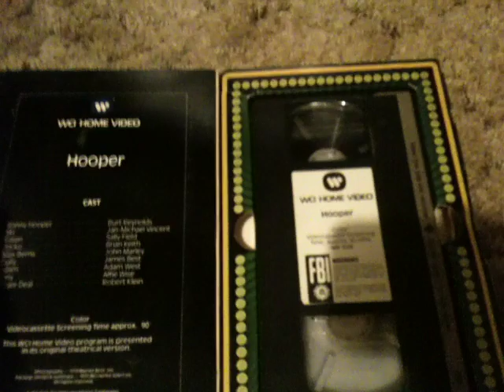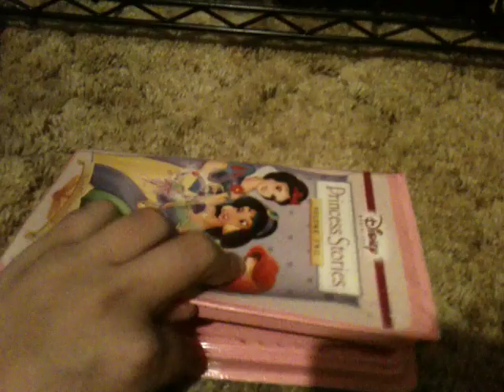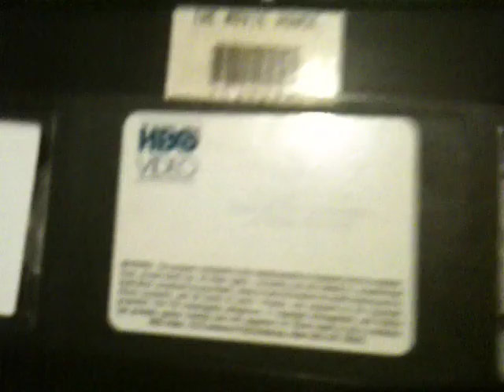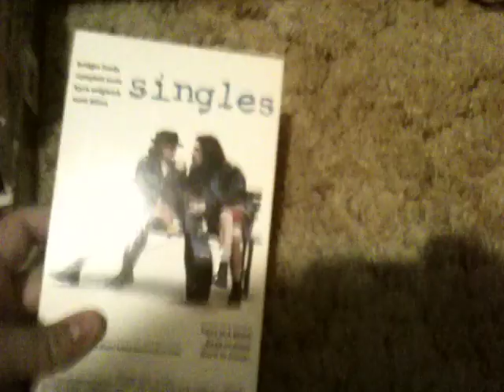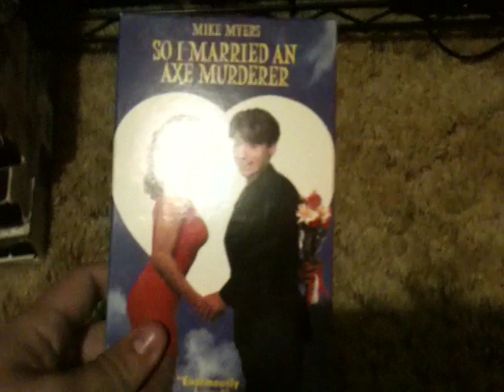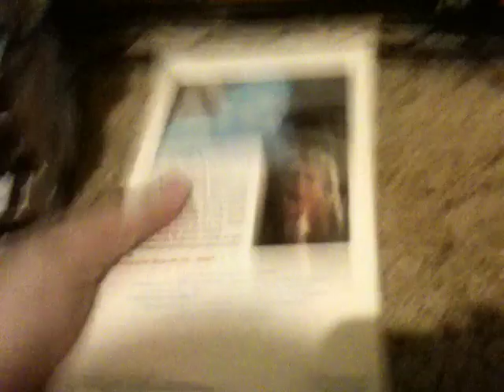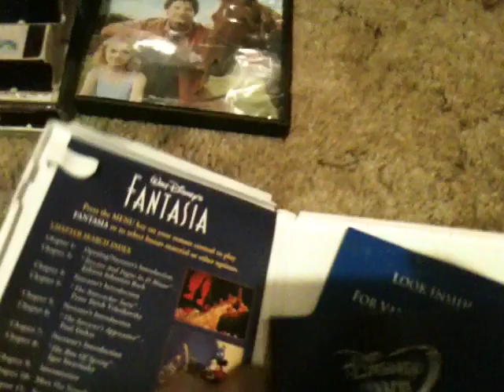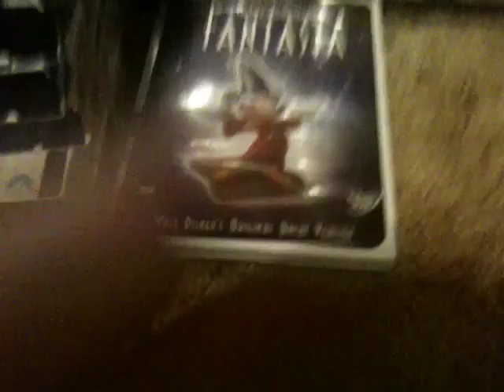VHS and DVD Update 1 Day Early for 10/9/19